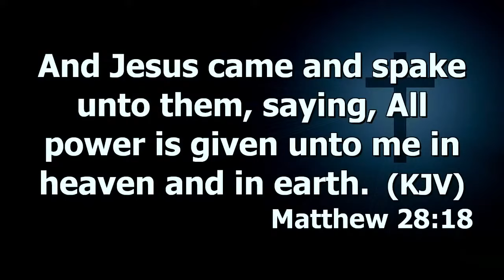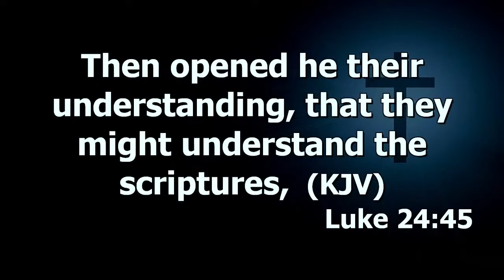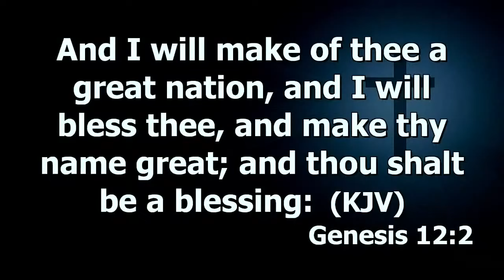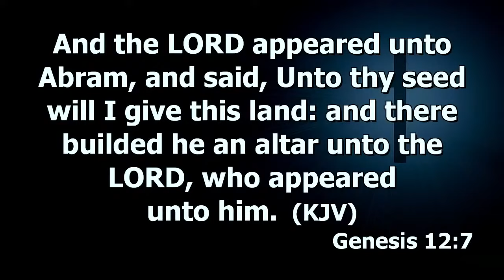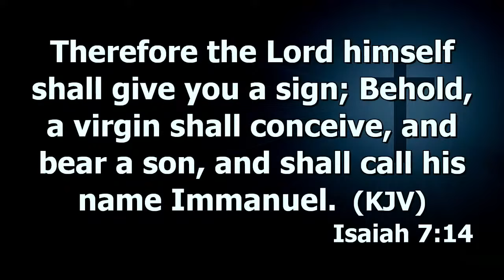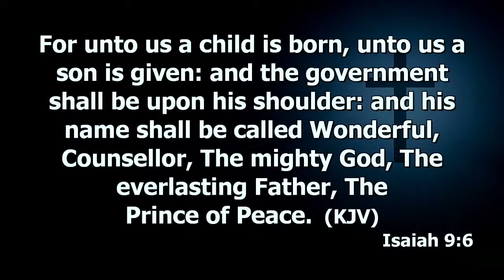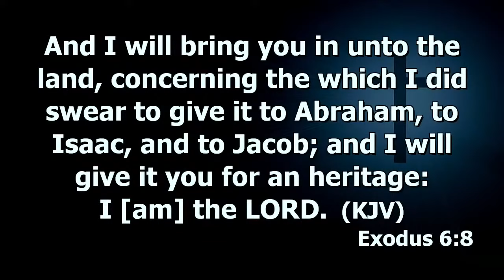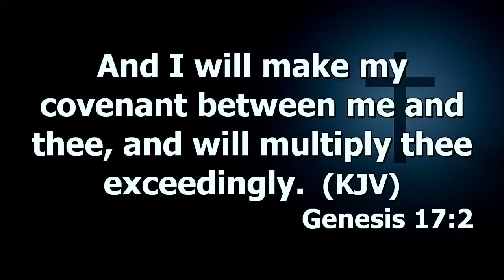Exegesis Of Genesis (Seeing Jesus Christ Thru The Scriptures) - Prt.7 | Dr. Abel Damina